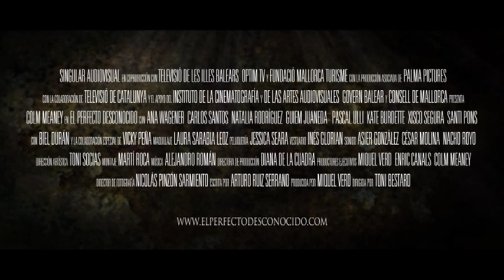El Perfecto Desconocido - Trailer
2011. 92 m. Drama
Dirigida por Toni Bestard

Interpretada por Colm Meaney, Ana Wagener, Carlos Santos, Natalia Rodríguez, Guillem Juaneda, Vicky Peña, Biel Durán, Kate Burdette, Pascal Ulli, Xisco Segura

Mark O'Reilly, un misterioso viajero, llega a un pequeño pueblo mallorquín y se instala discretamente en un viejo comercio abandonado. Los vecinos pronto se entusiasmarán creyendo que Mark pretende reabrir el local y ello reanimará el pueblo. Pero un detalle pasa desapercibido para todos: Mark no tiene intención alguna de abrir la tienda. Ni siquiera habla castellano. Las verdaderas intenciones del viajero en la isla se ocultan detrás de una vieja fotografía polaroid, que le ha llevado hasta allí en busca de respuestas.